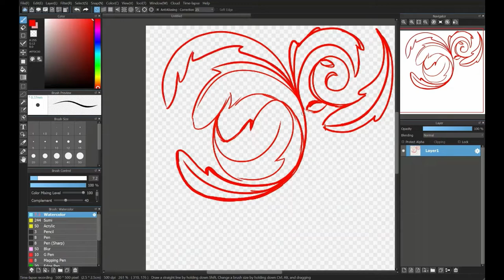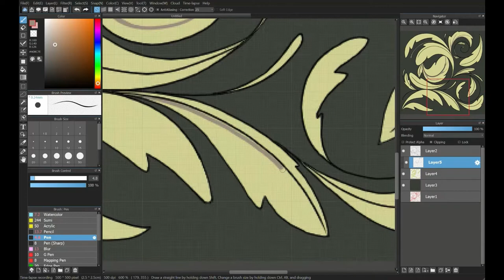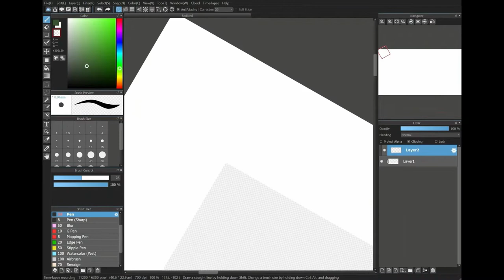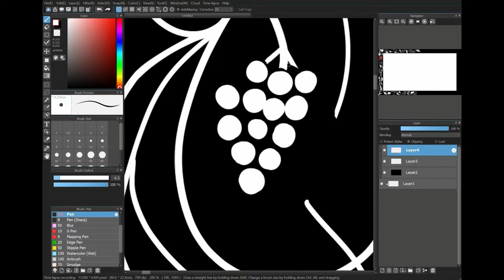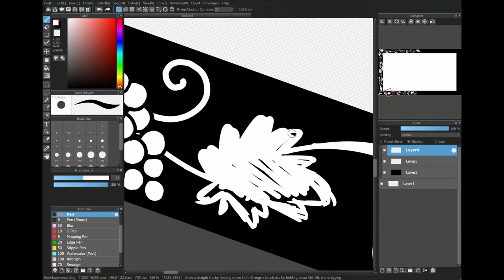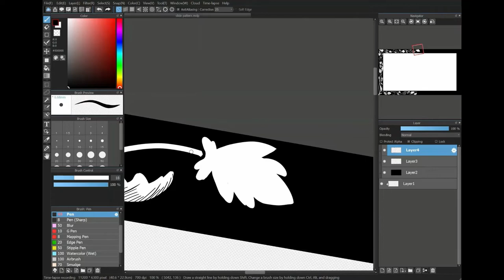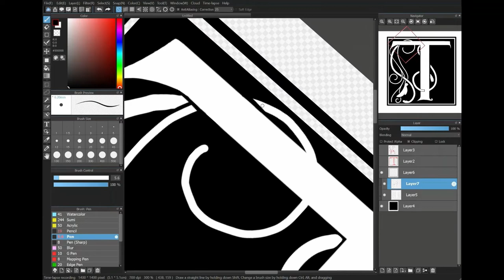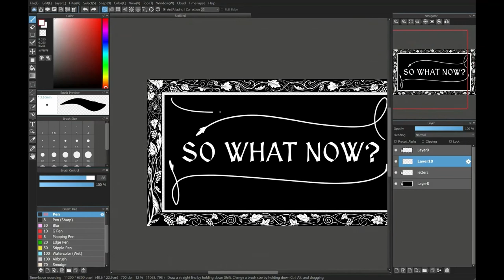Trying a new ART STYLE!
Is this turning into a history channel? Absolutely not.